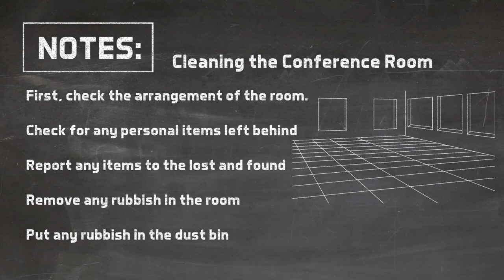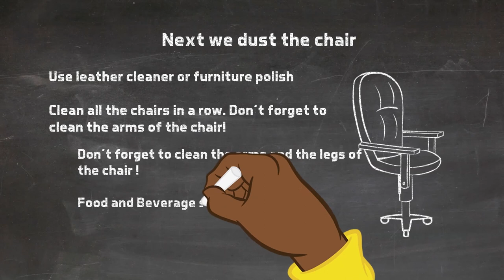Housekeeping - Level 3 - Cleaning of public areas 2 of 3